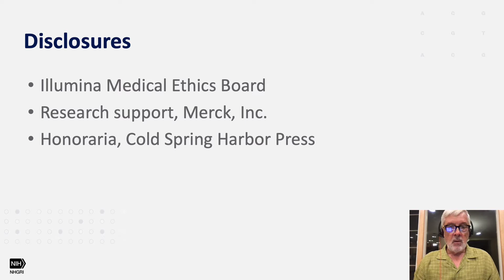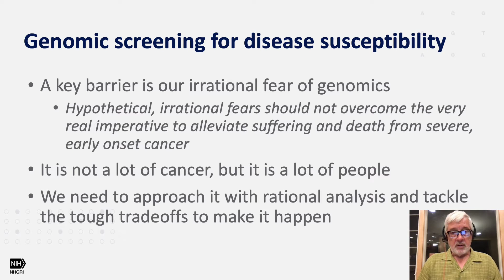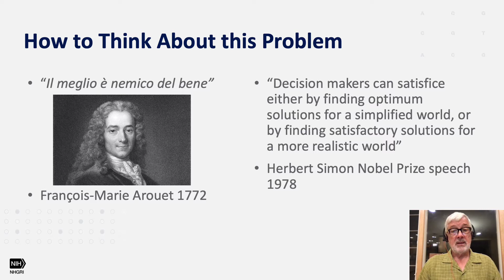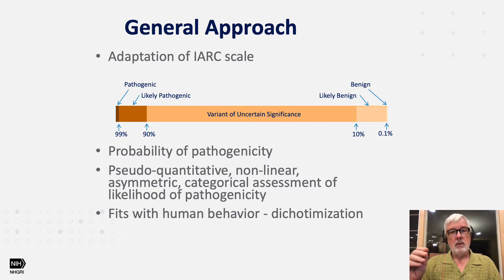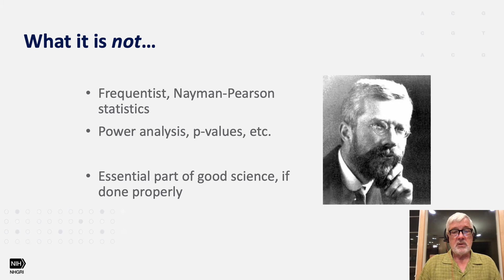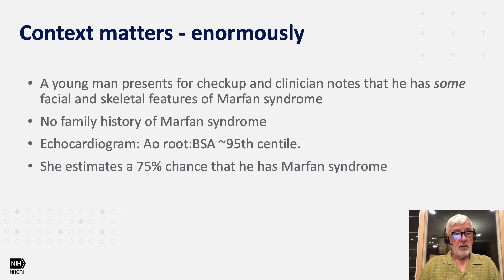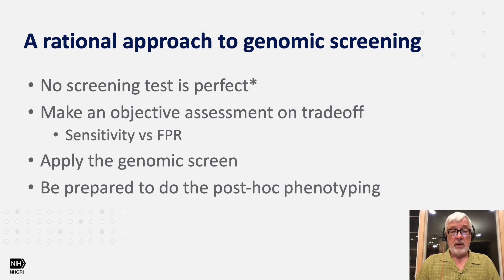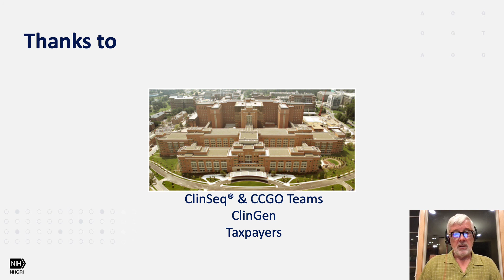Keynote: Towards population genomic screening for cancer susceptibility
Leslie Biesecker - 2021 CGC Virtual Annual Meeting.
The Cancer Genomics Consortium (CGC represents a dedicated group of clinical cytogeneticists, molecular geneticists, and molecular pathologists, who are interested in education and promoting best practices in clinical cancer genomics. Our vision is for all cancer patients to be accurately diagnosed for their underlying genomic alterations to help them receive the most appropriate therapy. CGC aims to be the authoritative organization for guidance on the best practice of clinical cancer genomic testing. to become a member and gain full access to our complete library of presentations.